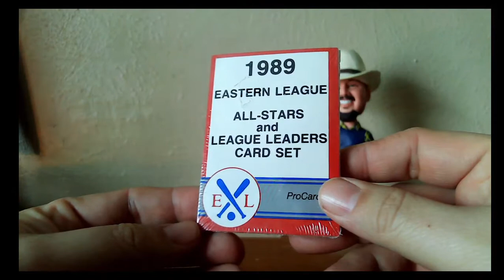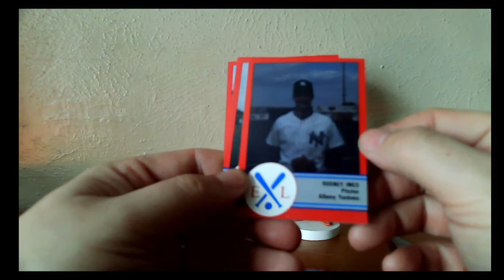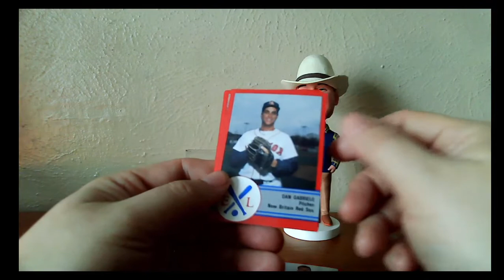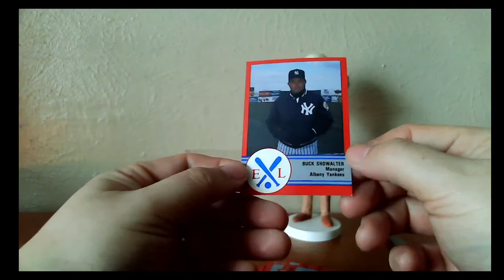THROWBACK THURSDAY: 1989 ProCards Eastern League All Stars and League Leaders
Where you can find me:
eBay items for sale are in the itstriplecrown store